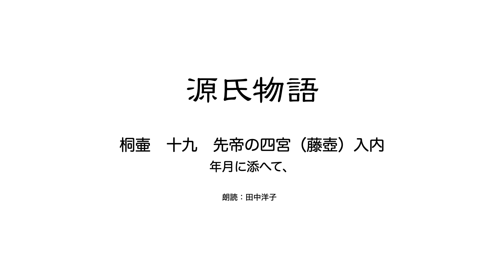源氏物語 桐壷 19 先帝の四宮（藤壺）入内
日本語WAIWAI ：　源氏物語プロジェクト　その1　桐壷
１９：先帝の四宮（藤壺）入内（年月に添へて、御息所の御ことを思し忘るる折なし。）
朗読：田中洋子

2024年のNHK大河物語の主人公「紫式部」。
その紫式部の代表作であり、日本古典文学の代表作でも有る、「源氏物語」の全編を、音（朗読）と　目（原文）　でお楽しみいただけるプロジェクトを日本語WAIWAIで始めました。
それぞれの章の中を少しずつ分けて掲載してあります。いつのまとまりが２，３分以内で収まるようになっていますので、少しずつ観賞いただけるようになっています。